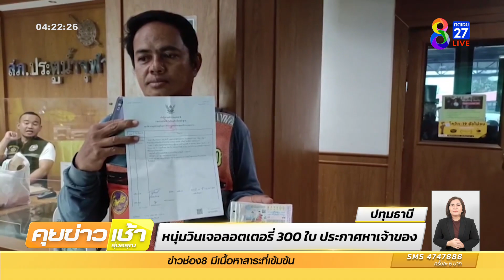หนุ่มวินเจอลอตเตอรี่ 300 ใบประกาศหาเจ้าของ | ข่าวช่อง8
พี่วิน จักรยานยนต์รับจ้าง ไปเจอ ลอตเตอรรี่ หล่นถึง 300 ใบ รีบไปแจ้งตำรวจ ให้ประกาศตามหาเจ้าของทันที